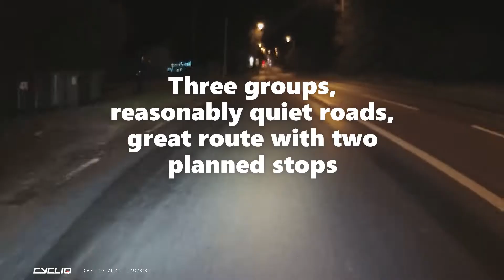WGW Christmas Fun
Christmas WGW fun ride with two stops.